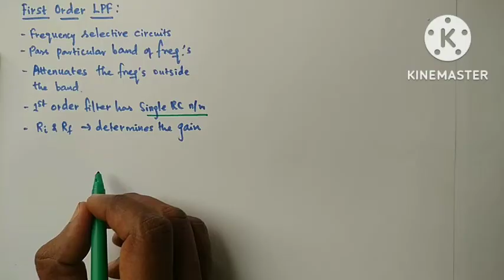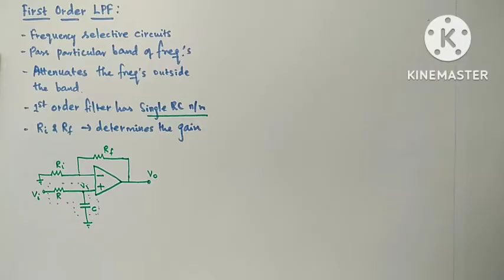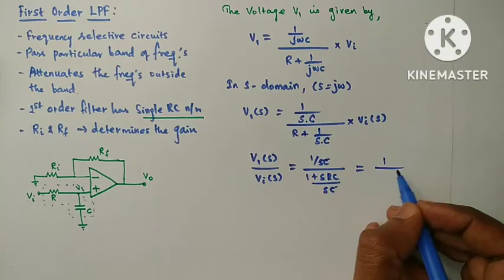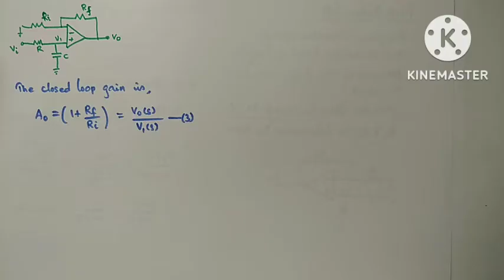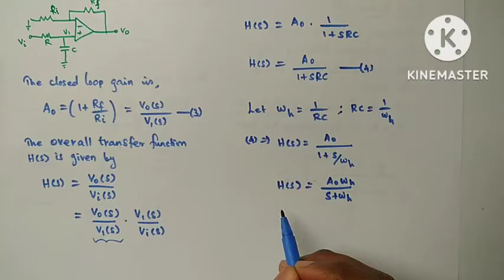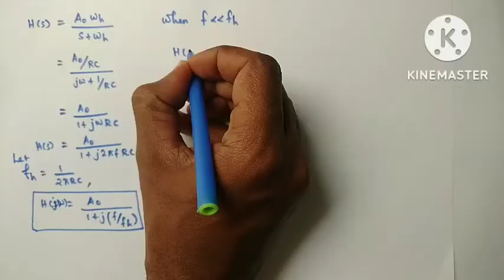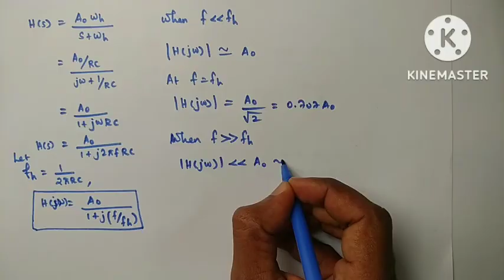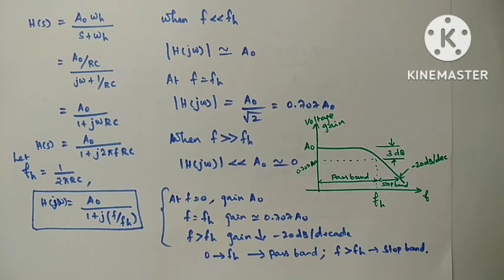First Order Low Pass Filter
Active filter - First Order Low Pass Filter using Op Amp